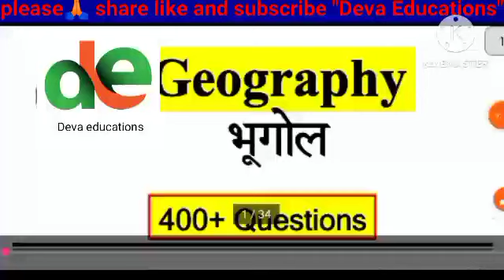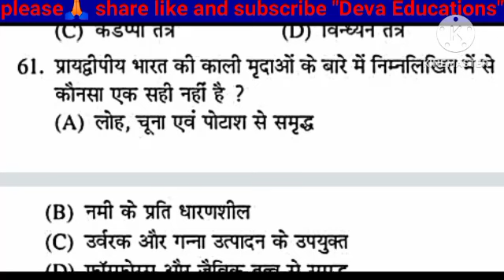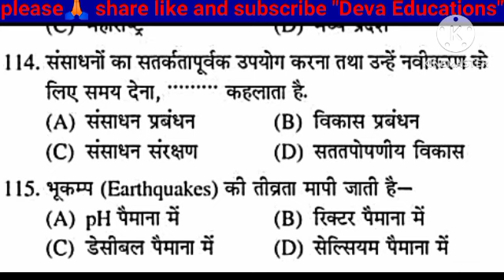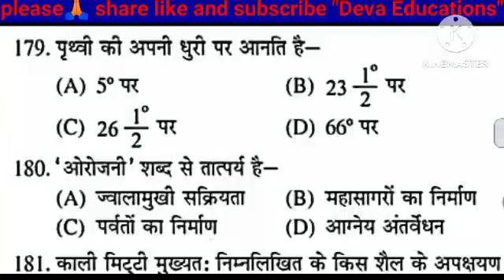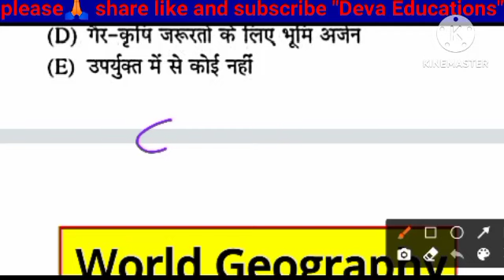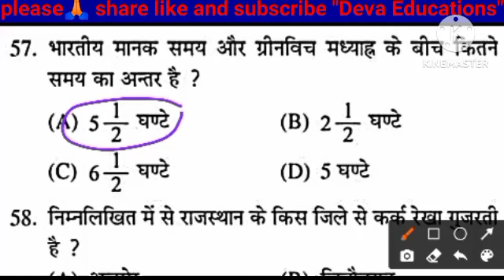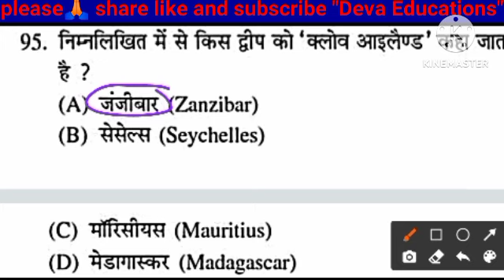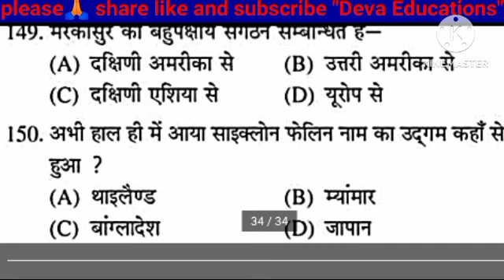Complete Geography l Geography Marathon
Marathon | Geography By Ankit Sir ssc gd geography classes | geography by ankit sir | geography marathon classs | Indian geography | bhartiya bhugol | vishv ka bhugol | geography with tricks | geography for all competitive exams geography in hindi | indian geography | Indian geography notes | Indian geography mcq | indian geography objective questions | Indian geography quiz for competitive exams | Indian geography general knowledge questions answers | Indian geography for upsc | physical geography of india | Geography all important Questions | complete geography in one video About video:

In this video Deva educations discuss Complete Geography of India. It is our endeavor that every child should be reminded of each word. Geography is the study of places and the relationships between people and their environments. Geographers explore both the physical properties of Earth’s surface and the human societies spread across it. They also examine how human culture interacts with the natural environment and the way that locations and places can have an impact on people.